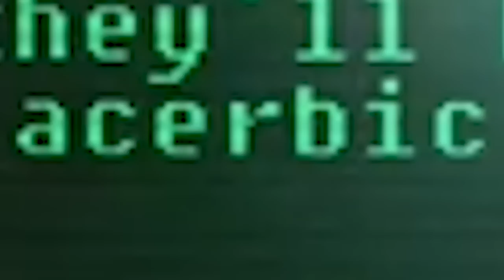WingsOfRedemption Has OFFICIALLY Set LIKE GOALS To Compete With DSP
wingsofredemption continues his bubble blowing, now at a new like goal!